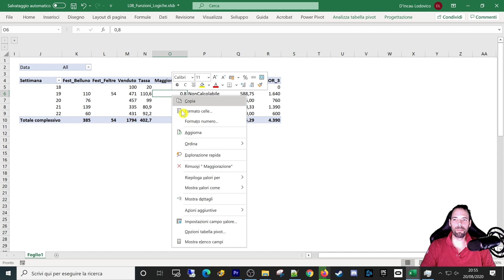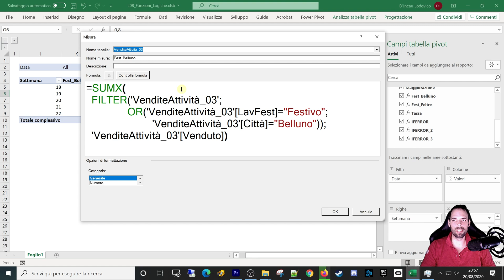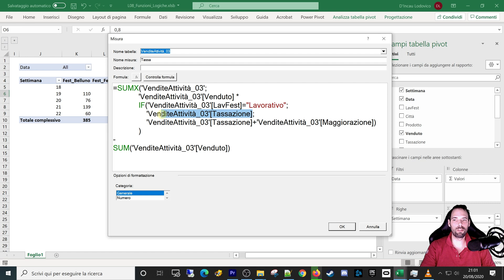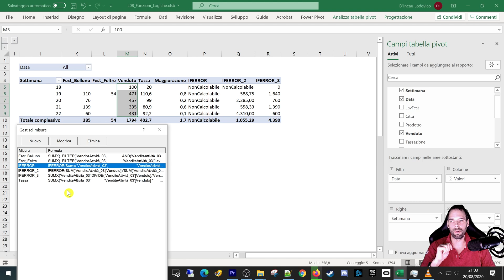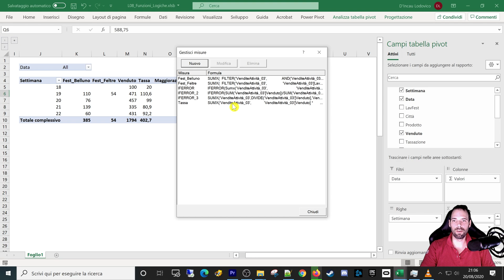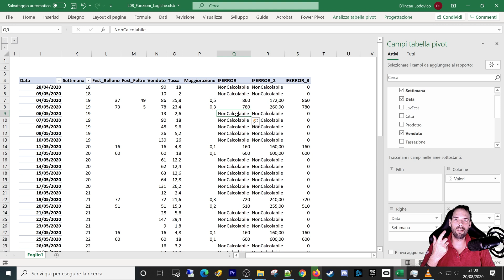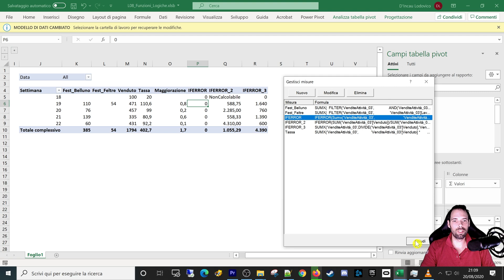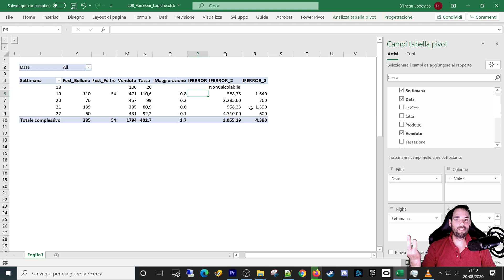Excel DAX - Funzioni_Logiche - And/Or - IF/IFERROR - BLANK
8^ Lezione
In questa lezione andremo a conoscere le funzioni Logiche del DAX e approfondiremo ulteriormente il comportamento sul contesto di valutazione.

Capitoli della Lezione:
1. Introduzione 0:00
2. Zommiamo il DAX 0:48
3. Funzioni AND e OR 1:13
4. DAX IF() 4:03
5. DAX IFERROR() 5:45
6. DAX BLANK() 12:22
7. Saluti 13:32